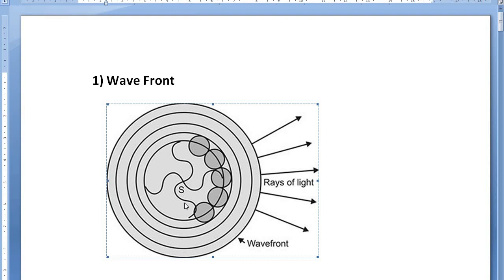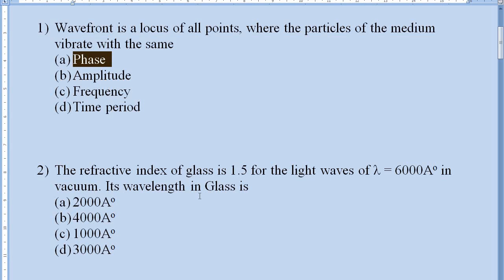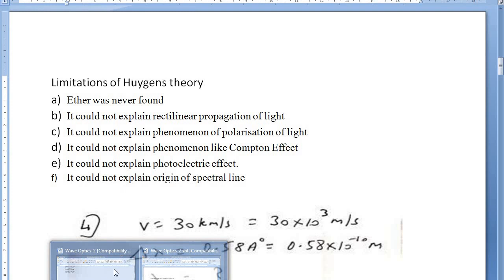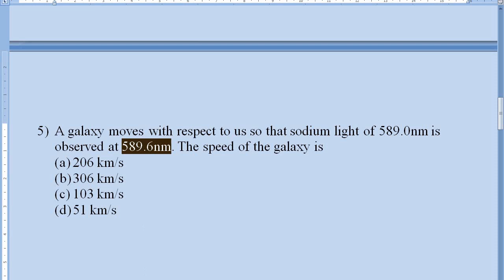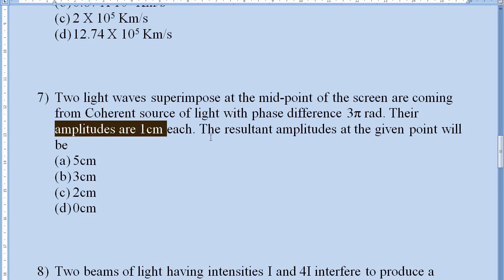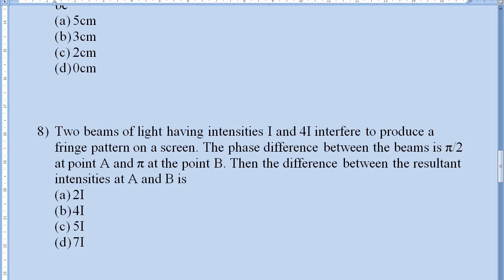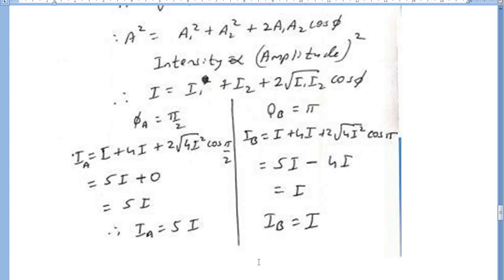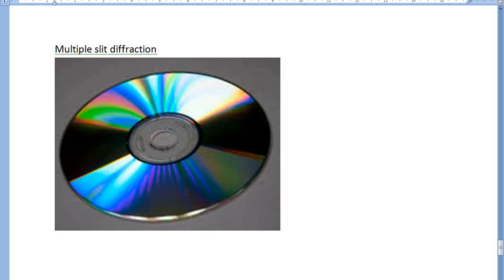Wave optics 2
CET, MH-CET, NEET, PMT, SLET, NET level Multiple Choice Questions (MCQs) based on Physics Topics such as interference, diffraction, polarization